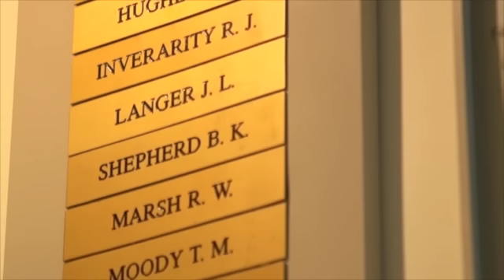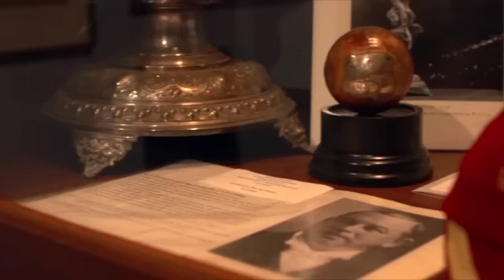Back in Black for WACA Elite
The State's elite cricketers will return to the Baggy Black after the Western Australian Cricket Association annouced a historic rebranding across the organisation.